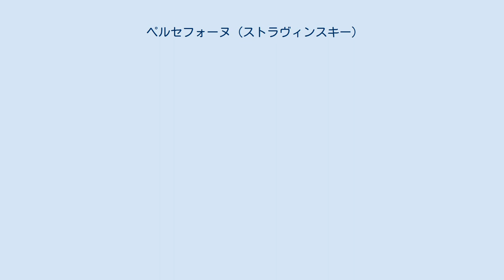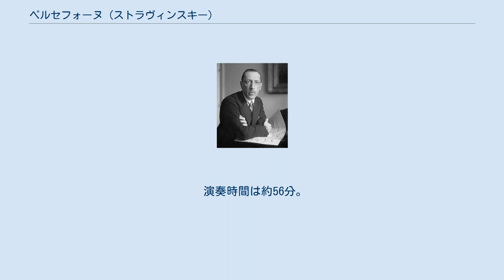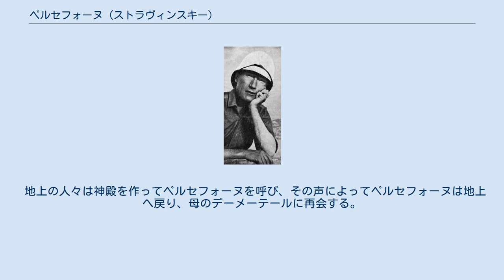ペルセフォーヌ (ストラヴィンスキー)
アンドレ・ジッド
ペルセフォーヌ（ペルセポネー）像 『ペルセフォーヌ』（Perséphone）は、アンドレ・ジッドの台本により、イーゴリ・ストラヴィンスキーが1933年から1934年にかけて作曲した、3場からなるフランス語のメロドラマ。
 管弦楽・独唱・合唱・語り・舞踊を伴う演劇で、ギリシア神話のペルセフォーヌ（ペルセポネー）の地下世界への旅と再生を主題とする。
 セルゲイ・ディアギレフの没後、アメリカに移住するまでの間、『ペルセフォーヌ』はフランスからの注文で作曲された唯一の曲だった。
 ジッドの詩にもとづく劇の音楽の作曲を1933年はじめにイダ・ルビンシュタインから依頼されたストラヴィンスキーは、ジッドと協力して作曲を開始し、1934年1月24日に完成した。
ストラヴィンスキーがルビンシュタインのために音楽を提供するのは『妖精の接吻』（1928年）についで2回目である。
 長年フランスに住んでいたストラヴィンスキーだったが、意外なことにそれまでフランス語に作曲したのは『ヴェルレーヌの2つの詩』（1910年）だけだった（『兵士の物語』ではセリフは曲から独立していた）。
 ストラヴィンスキーとジッドは、かつて第一次世界大戦中にシェイクスピア『アントニーとクレオパトラ』の演劇を作るために協力しようとしたことがあったが（やはりルビンシュタインの依頼による）、ストラヴィンスキーがアントニーの衣裳を現代人のものにするべきだと主張したために実現しなかった。
 『ペルセフォーヌ』では協力は当初成功するように見えたが、2人の間に意見の大きなへだたりがあることが次第に明らかとなり、不満を持ったジッドはリハーサルや初演に参加しなかった。
 1934年4月30日にパリ国立オペラで、ストラヴィンスキー自身の指揮によって初演された。
 ルビンシュタインによる公演は3回だけで終わり、その後も上演される機会は少ない。
 ストラヴィンスキーはこの曲を失敗作であり、お蔵入りにすべきだと考えていた。
メロドラマという形式自体が失敗としていたが、後に『説教、説話、祈り』と『洪水』で再びメロドラマ形式の劇音楽に取りくんでいる。
 日本初演は、2018年（平成30年）5月18・19両日に開催された日本フィルハーモニー交響楽団の第700回記念定期演奏会（アレクサンドル・ラザレフ指揮）に於いて行われ、その模様をライヴ収録したCDが同年9月26日にオクタヴィア・レコードからリリースされている。
 エウモルポスが歌い、ペルセフォーヌは語りつつマイムを行う。
それ以外のデーメーテール、プルートー、メルクリウスらは踊る。
ストラヴィンスキー自身は、ペルセフォーヌと語り手は分けた方がいいと言っている。
 ニンフたちとともに花をつむペルセフォーヌがスイセンを見ると、そこには地下世界の闇の中で苦しむ人々が見える。
エウモルポスは、彼らを憐れむとプルートーの妻にならなければならなくなると注意するが、ペルセフォーヌは自らの意志で地下の世界へ行く。
 地下世界がペルセフォーヌの前に出現する。
エウモルポスはペルセフォーヌに、レーテーの水を飲んですべてを忘れ、プルートーの妻として地下世界に君臨するように歌う。
 メルクリウスがザクロをペルセフォーヌに与える。
ペルセフォーヌがそれを食べると、地上のことを思いだす。
地下まで持ってきたスイセンの香りをかぐと地上の世界が見えるが、そこは永遠の冬が支配していた。
 地上の人々は神殿を作ってペルセフォーヌを呼び、その声によってペルセフォーヌは地上へ戻り、母のデーメーテールに再会する。
しかしペルセフォーヌは地下の人々の苦しみをやわらげるために、たいまつを持って再び地下へ下る。